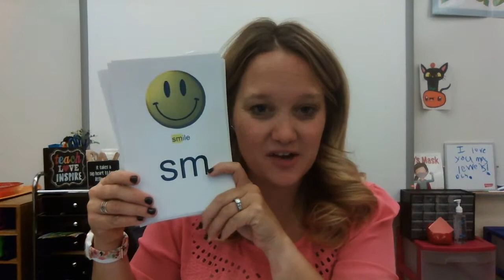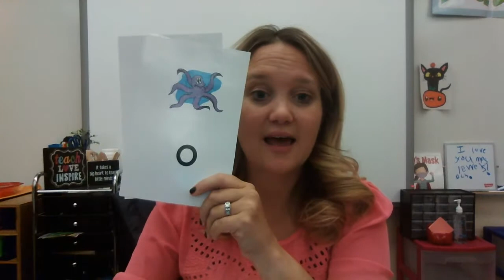Heggerty Week 16 Day 2